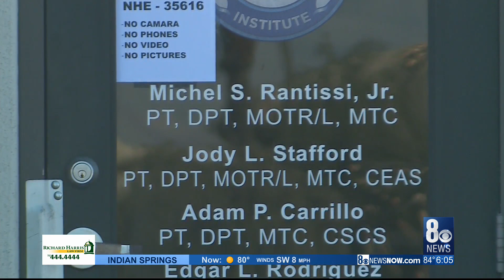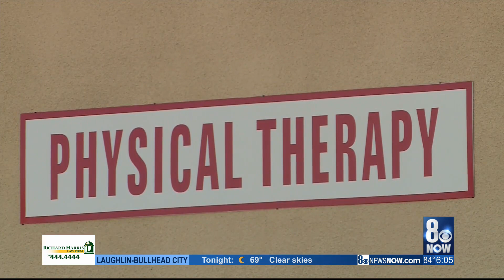PT accused of sex assault web version